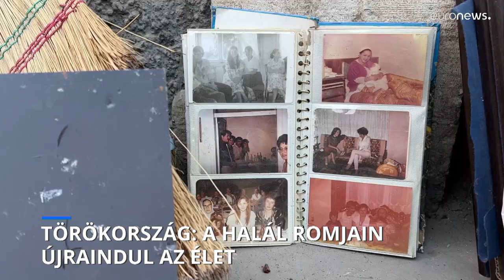Törökország: a halál romjain újraindul az élet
A túlélők visszatérnek életük maradványait kutatva, és önerőből újrakezdik – tudósítónk jelentkezett Antakyából.